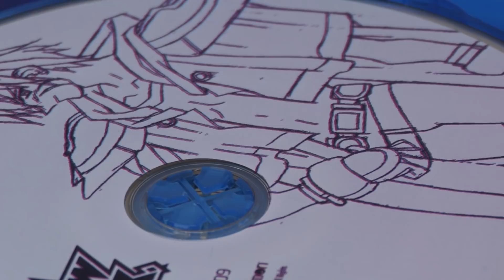Outlaw Star | GR Anime Review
A Glass Reflection Review of Outlaw Star
Originally Released: September 17th 2018